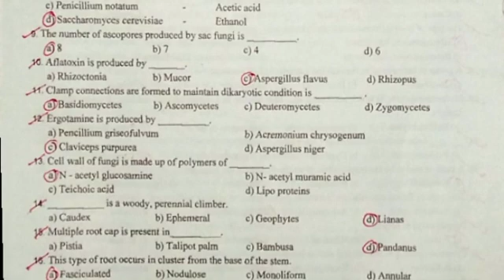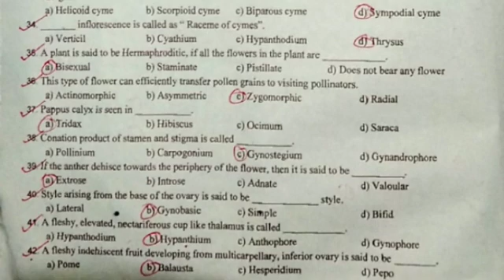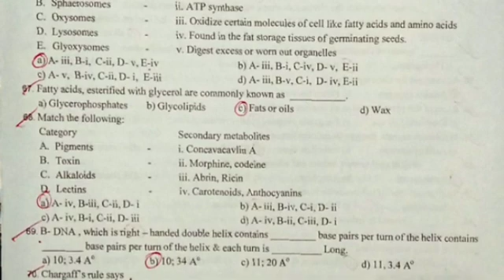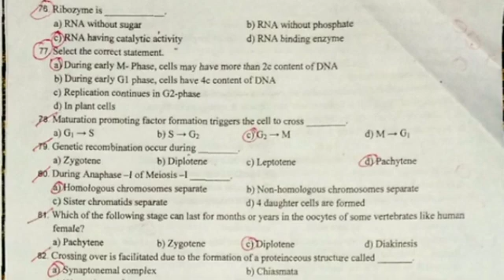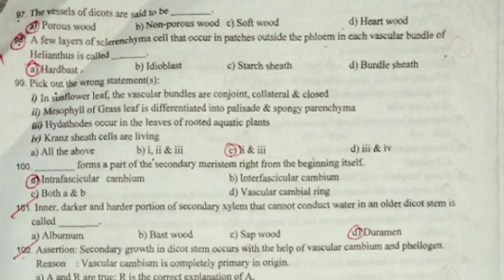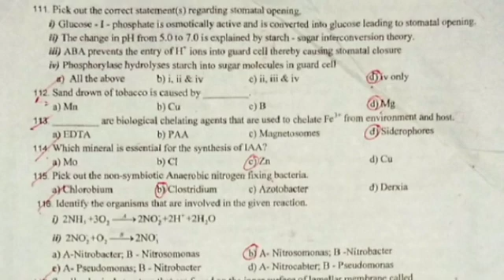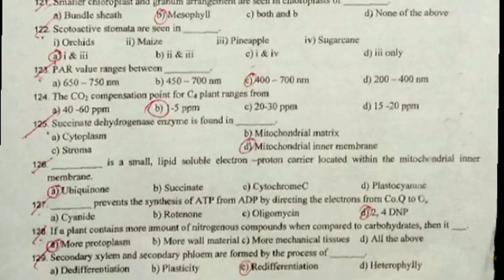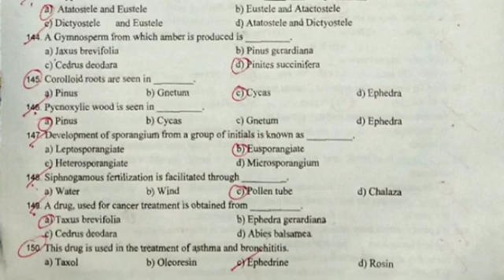11th Bio botany revision ONE MARK test question paper #2022 11thbiobotany 11thclass BOTANYwithSAN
In this channel you will find Lots of Botany basic concepts, school topics regarding 11th & 12th especially , tips to understand and memorize easily.

BOTANY with SAN,
SANDHIYA😺